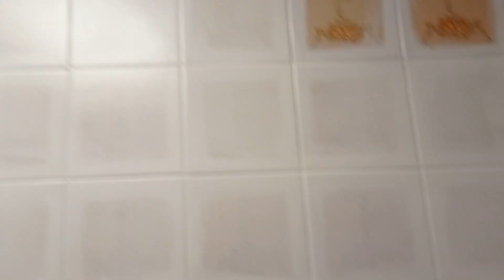Malowanie kafelek,łazienka.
Łazienka,malowanie kafli.